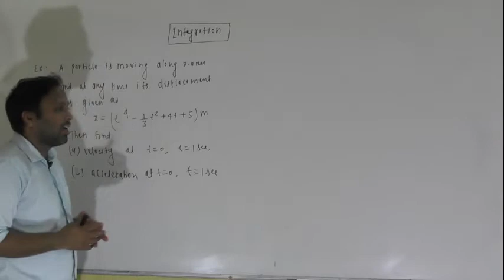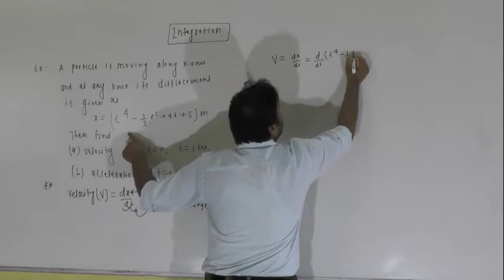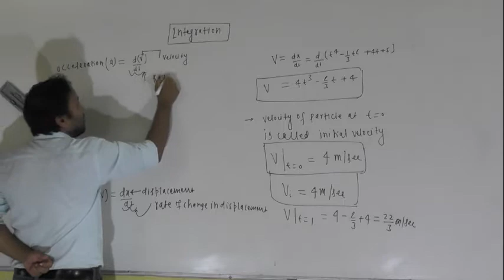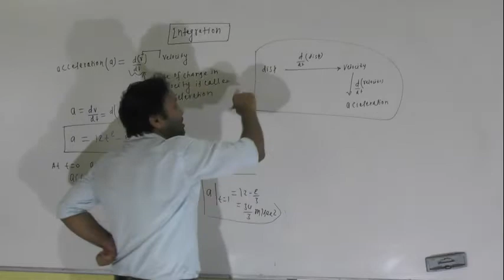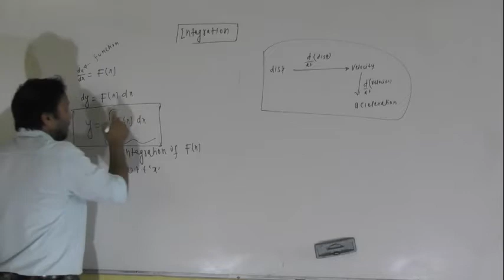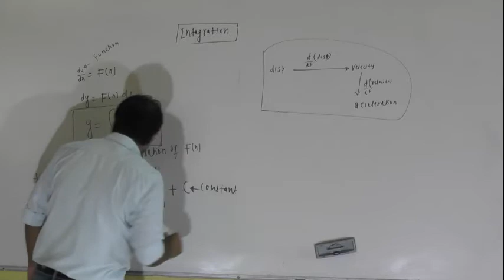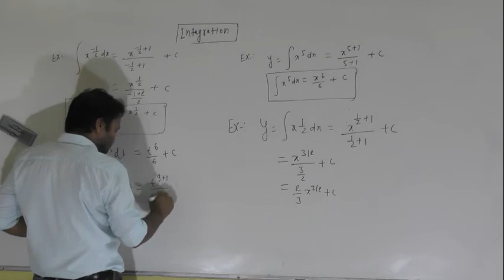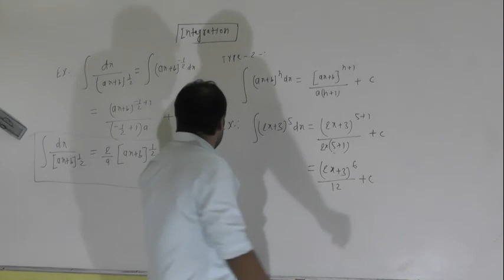INTEGRATION PART 1